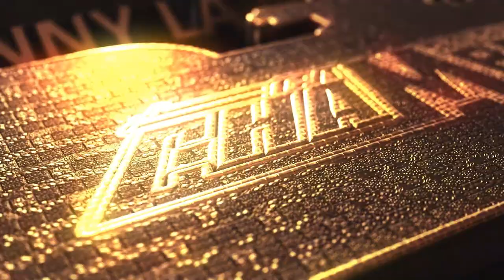SONIDO CALIFORNIA ASI RECORDO EL TEMA DE COMO TE EXTRAÑO VIDA MIA 2021 GRUPO DAIKOKU SALON QUEENS NY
SONIDO CALIFORNIA ASI RECORDO EL TEMA DE COMO TE EXTRAÑO VIDA MIA 2021GRUPO DAIKOKU EN QUEENS NYSALON QUEENS PALACE

ATT.